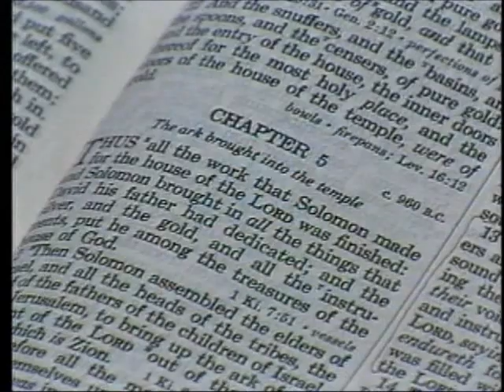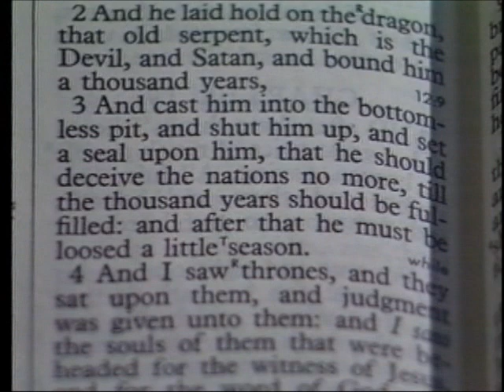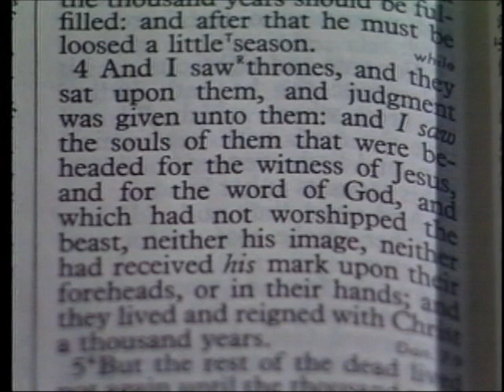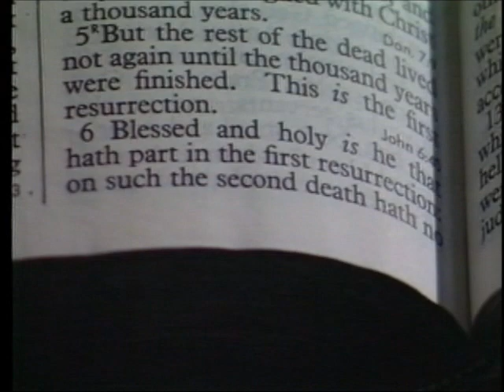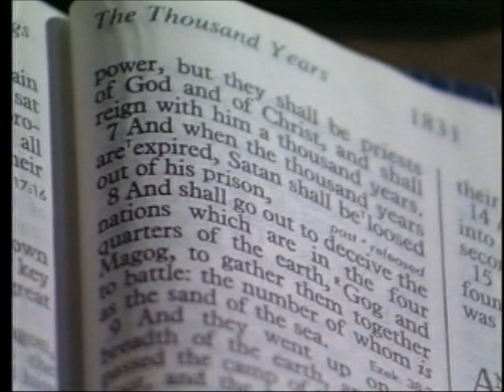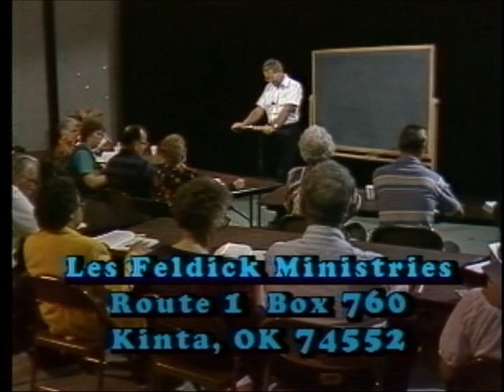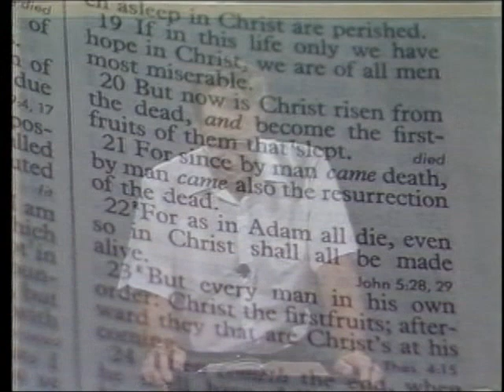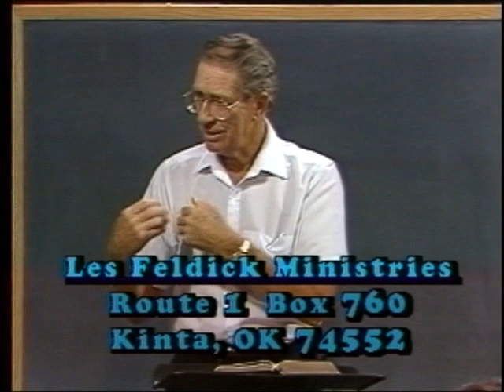13-2-1 Through the Bible with Les Feldick, First Resurrection - "Who Goes into Kingdom"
First Resurrection - "Who Goes into Kingdom" - Gentile Believers: Revelation 20